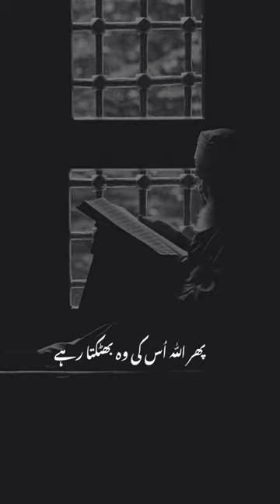Come back to Allah